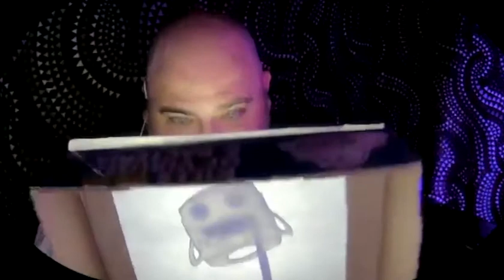MWR Library Presents Nappy's Puppets: Father Goose's Tales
Don't forget to sign up for Summer Reading!